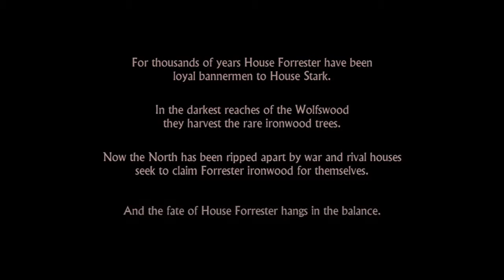WHAT TO DANNY DEVITO?!?! | Game of Thrones Part 1 | Those Guys Gaming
Can you believe Axel's has never seen Game Of Thrones?!?!

All of Us by Eric Skiff